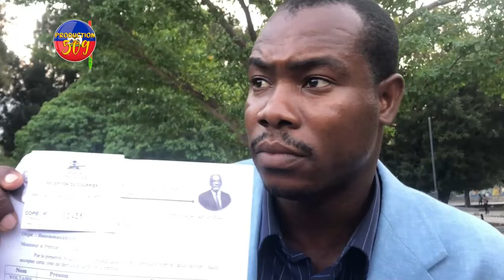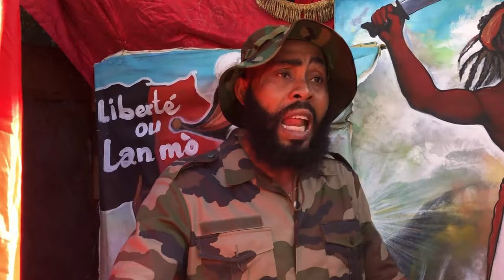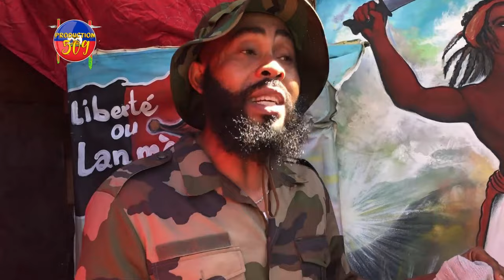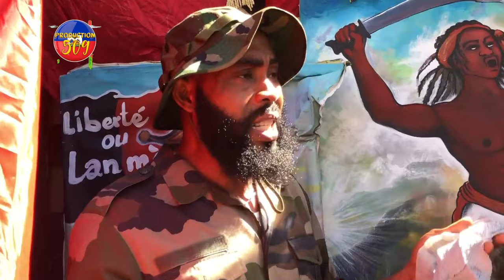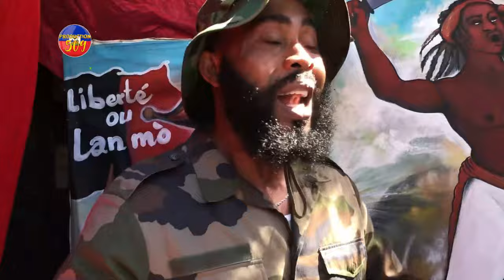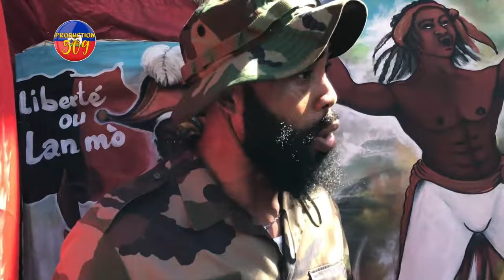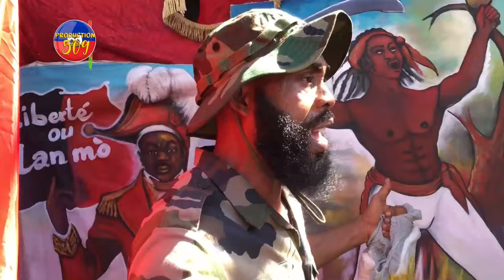GWO GUOMEN PETE SOU CHANN MAS PATIZAN GUY PHILIPPE YO AK PATI PM ARIEL HENRY YO JWèT LA GATE